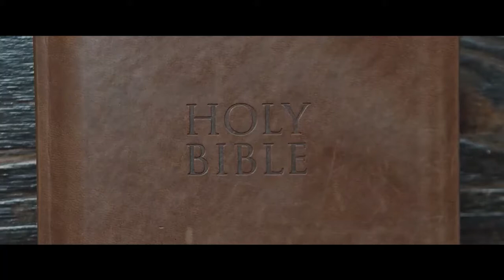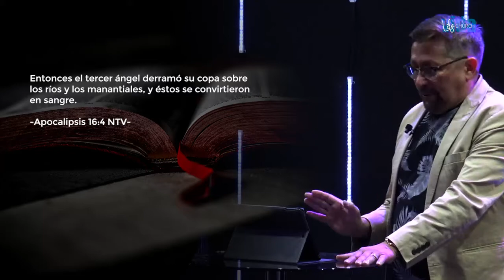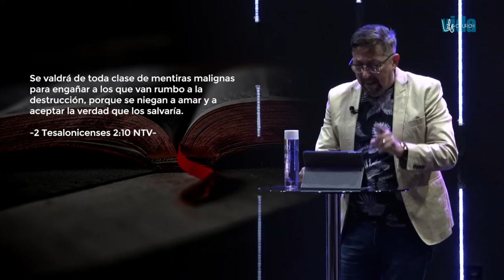#27 Tiempo de velar | Rev. Armando Ruiz | Predicas Cristianas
Este mensaje que estudiaremos en el día de hoy del Cap. 16 de Ap. la introducción del pasaje que abarca lo más terrible y lo más trágico de la visión de Juan.

Se habla ahora acerca del juicio final y del conflicto entre la justa y santa ira divina, y los que llevan la marca de autoridad y propiedad de la bestia del diablo.

A diferencia de las previas visiones de juicios, ahora con las siete copas no hay restricción alguna en el castigo.
En el anterior fue una preparación para este juicio…Los juicios de las siete copas suceden rápidamente uno tras otro, incluyendo una breve pausa que presenta un diálogo entre el altar y el tercer ángel (vv. 4–7).

Pareciera que hubiese un apresuramiento para llegar a la séptima copa, donde se encuentra el juicio más dramático sobre la gran Babilonia (v. 19).
Allí Juan presentará un relato mucho más minucioso.

Este Capitulo trata de las 7 copas de la ira de Dios las 7 copas pueden ser vistas como la respuesta de Dios a las bestias del capítulo 13 y la persecución del pueblo de Dios.

Dios siempre responde a lo que el hombre hace.

Las copas están dirigidas
• A la gente que tenía la marca de la bestia y adoraban a su imagen.
• a aquellos que habían derramado la sangre de los Santos y los profetas.
• El trono de la bestia, en su Reino
• El aire y el espacio donde Satanás tiene su morada
• Estos juicios no son regionales sino Mundiales.
Desarrollo:
El orden del juicio de las copas:
• La primera es derramada sobre la tierra y afecta a la gente qué tenía la marca de la bestia y adoraron a su imagen.
• La segunda Copa derramada sobre el mar.
• La tercera Copa derramada sobre los ríos.
• La cuarta Copa derramada sobre el sol.
• La quinta Copa derramada sobre el trono de la bestia.
• La sexta Copa derramada sobre el río eufrates.
• La séptima Copa derramada sobre el aire, pues no sólo para los hombres sino también para todo el mundo...